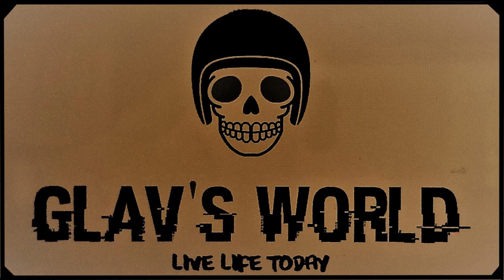Glav's World-My Mate picking up his new Heritage plus a great Ride back down from the Sunshine Coast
Something a bit different. We ride up the Sunshine Coast to pick a Mates new HD Heritage up. Then after the handover me and my Mates ride back down to Brisbane via Maleny, Kilcoy, Summerset Dam, Wivenhoe Dam etc. Great day.